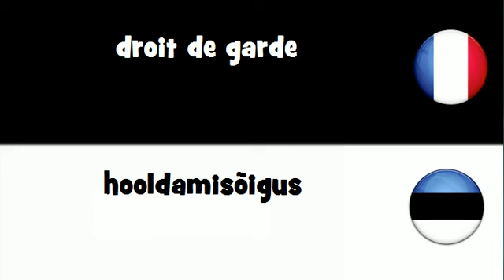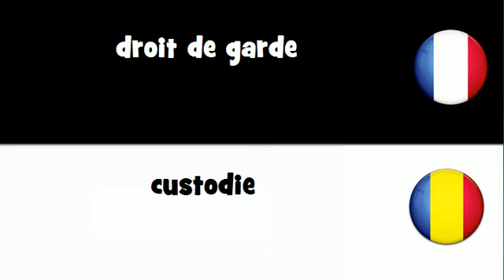Traduction en 20 langues # droit de garde